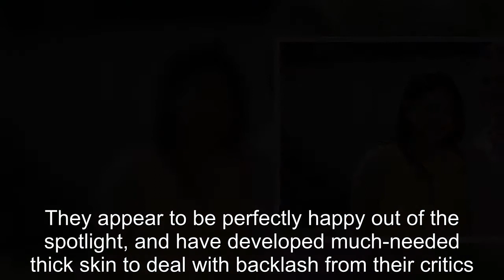90 Day Fiance: Leida & Eric Blast ‘Trashy’ Franchise With Throwback Photo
90 Day Fiance Leida & Eric Blast ‘Trashy’ Franchise With Throwback Photo.
90 Day Fiancé:
90 Day Fiance offers a unique look into the world of international dating and matrimony.